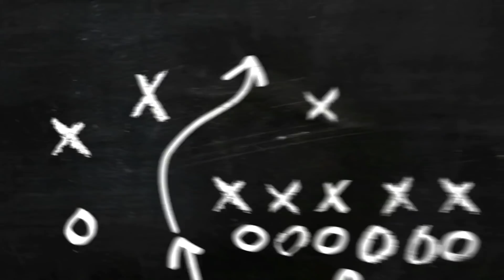The Real Housewives of Potomac Season 5 Ep. 17 "Fifty Shades of Betrayal" (REVIEW)